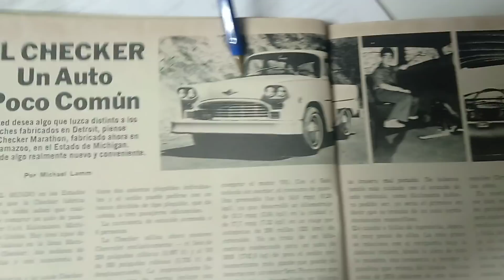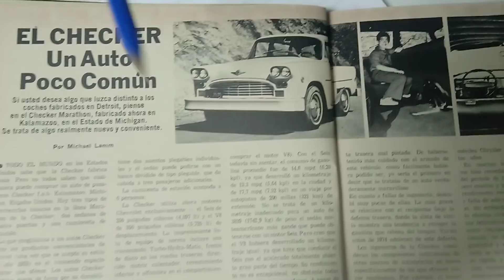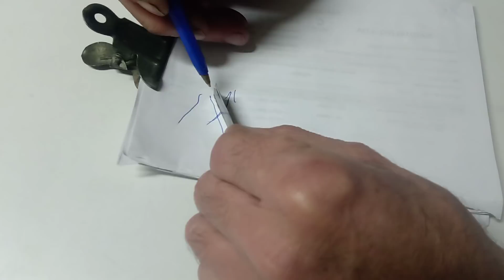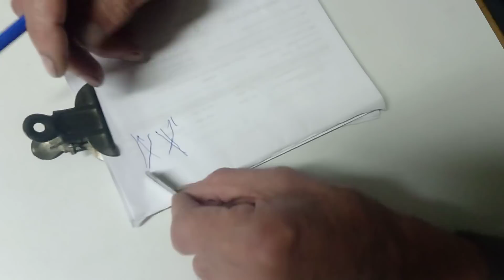Flapper moto 2T